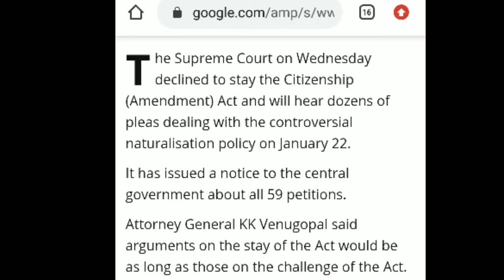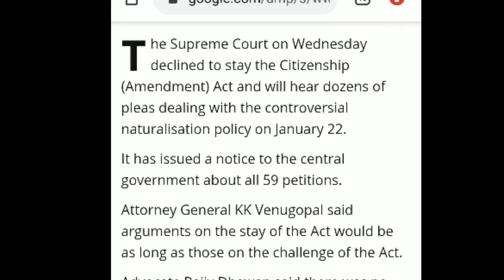Supreme courtয়ে CAB ৰ ওপৰত কি সিদ্ধান্ত ল'লে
Supreme court has declined to stay citizenship Amendment Bill 2019